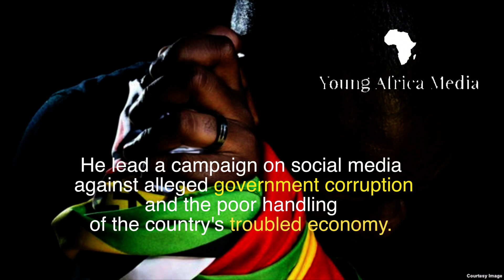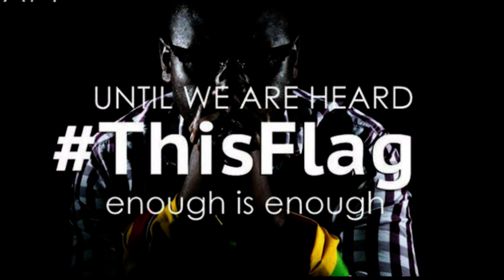Zimbabwe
thisflag is a statement for Zimbabweans who are fighting to bring back democracy